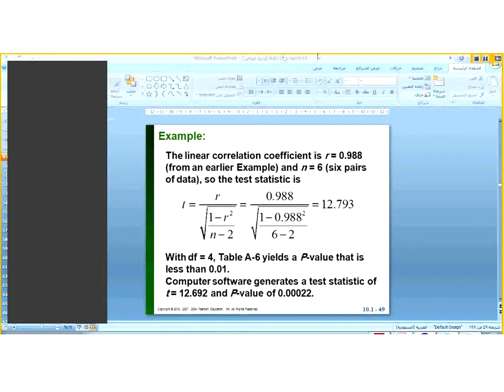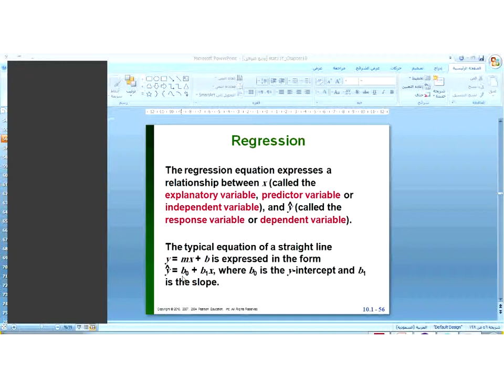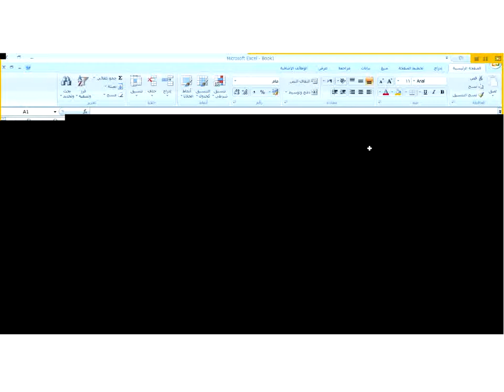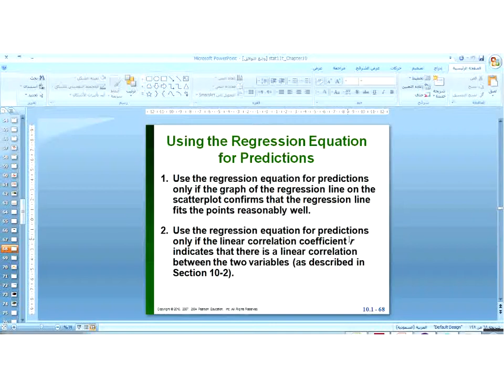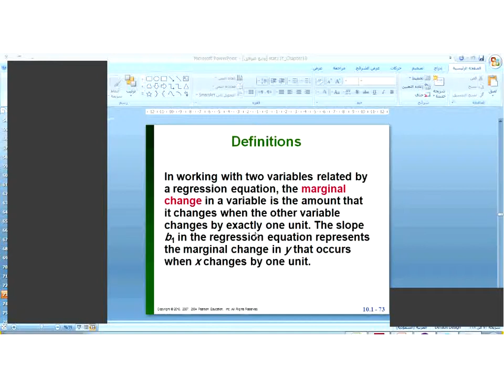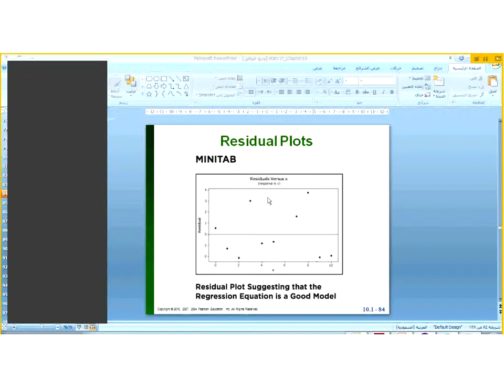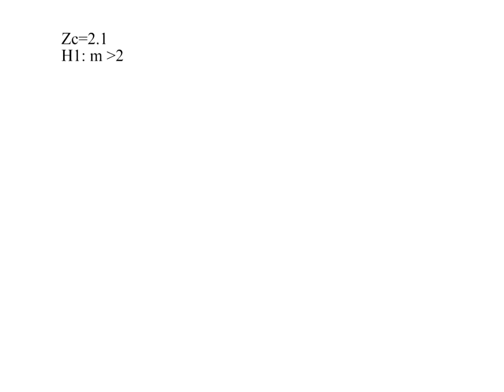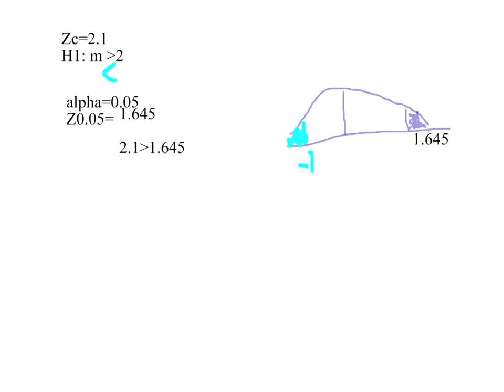STAT 101 : Female Virtual Class 9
Recording : Saudi Electronic University Bb
Instructor : Norah Alyabas